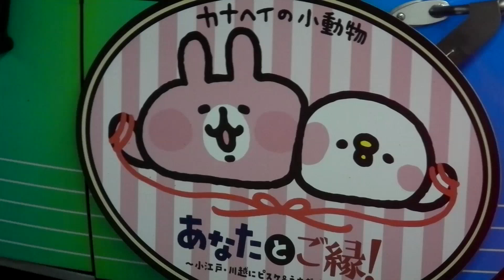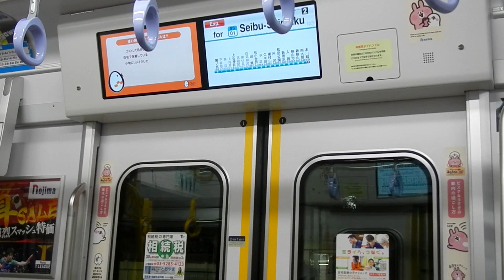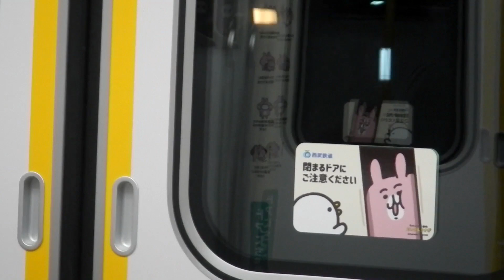【新宿線貸出】西武 40000系41052F カナヘイラッピング電車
2020年3月17日撮影。

西武鉄道は、本川越行き快速急行の運転開始を記念して、カナヘイさんによるデザインの40000系コラボラッピング電車を運転。運転開始日は、2020年3月14日（土）。新宿線、池袋線などで、2021年3月中旬まで運転。14日より、西武新宿駅、本川越駅での装飾も実施。

本川越駅（全体撮影）～車内撮影～小平駅（発車）